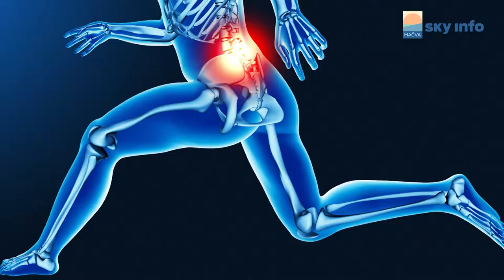Prevencija umesto lečenja dr Branko Vujković, sportske povrede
Sportske povrede, fizikalna terapija